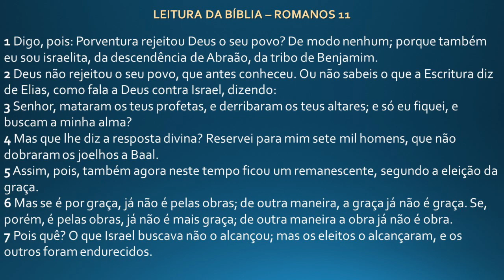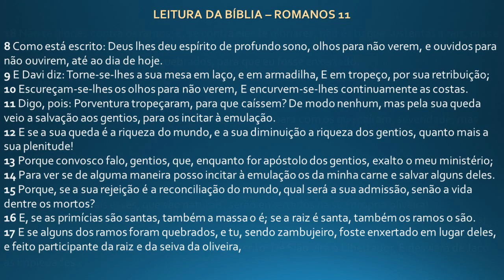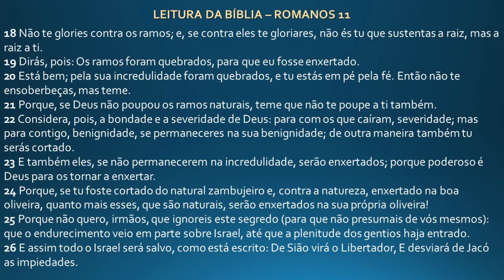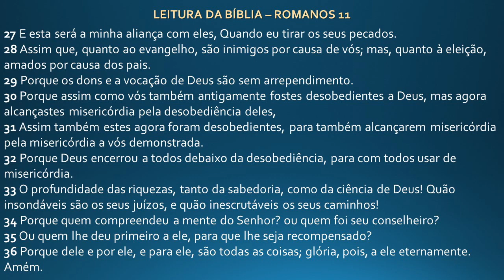Carta Do Apóstolo Paulo Aos Romanos | Capítulo 11 | Bíblia Narrada | Pastor Adriano da Silva Ianz